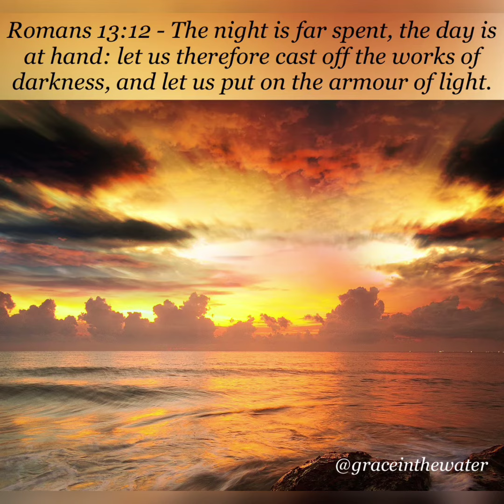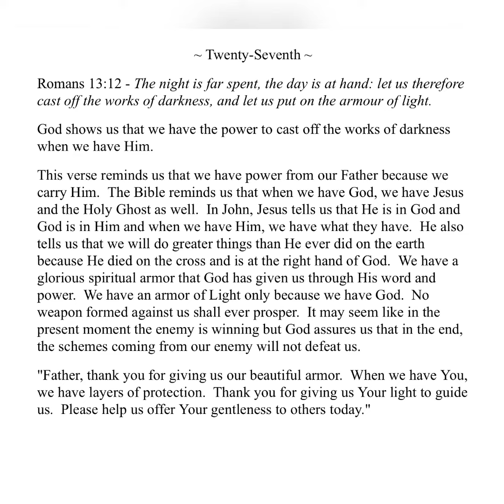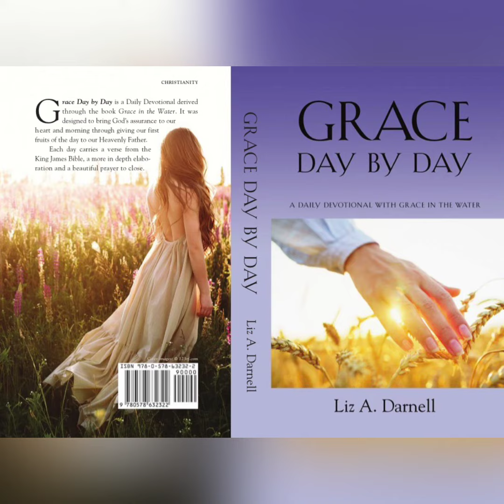01/27/23 - (Grace Day by Day - A Daily Devotional with Grace in the Water 01/27/23)